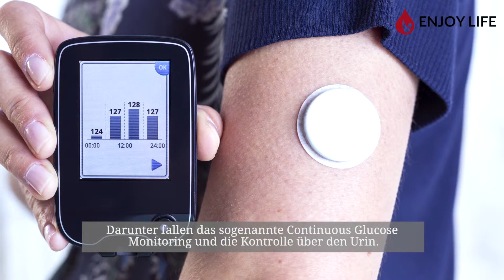Blutzucker richtig messen – so geht's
Wie messe ich den Blutzucker richtig? Welche Methoden gibt es und was ist dabei zu beachten?